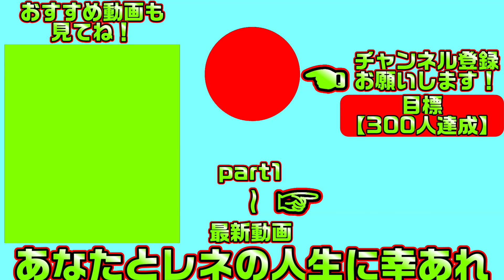【千恋万花(エロゲ)】92 可愛くて良い子で可愛過ぎる陽キャ【ゆずソフト】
巫女や妖刀とえちえちしまくる趣しかない生活が始まります
こちらは「千恋＊万花」の体験版実況となります

【一気見したい方におすすめ】千恋＊万花【総集編・作業用・睡眠導入剤】の再生リスト